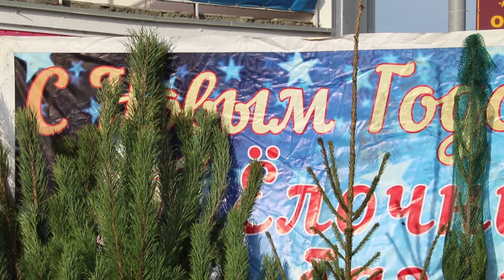Предновогодняя суета в Анапе